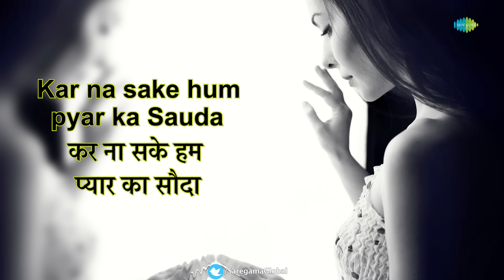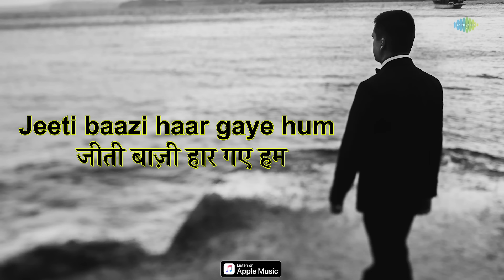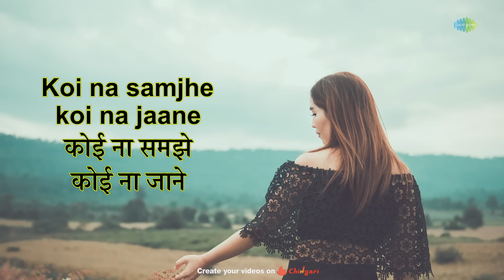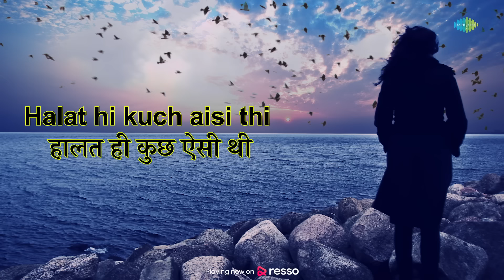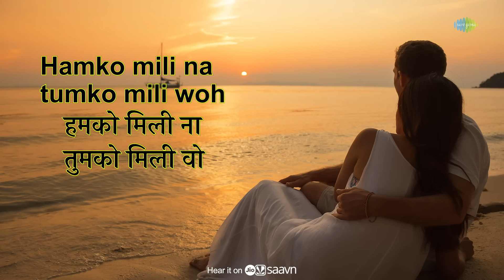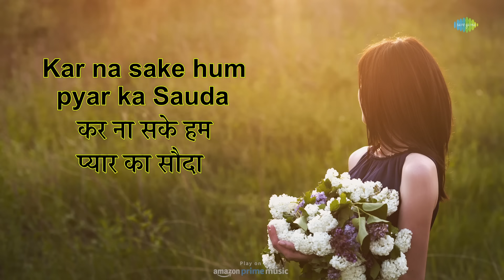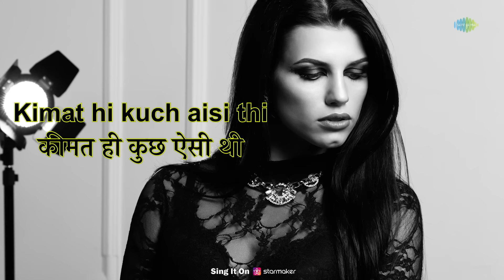Kar Na Sake Hum Pyar Ka Sauda | Audio with Lyrics | Asha Bhosle | Kumar Sanu | Kal Ki Awaz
Here is one of the old hits of Asha Bhosle and Kumar Sanu "Kar Na Sake Hum Pyar Ka Sauda"

Credits:

Song : Kar Na Sake Hum Pyar Ka Sauda
Artists: Asha Bhosle, Kumar Sanu
Lyrics: Sameer